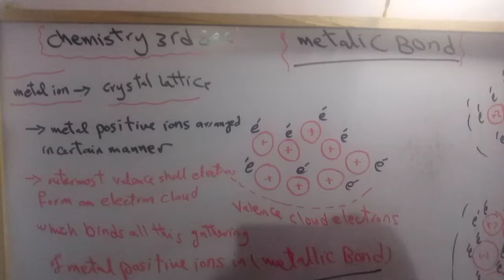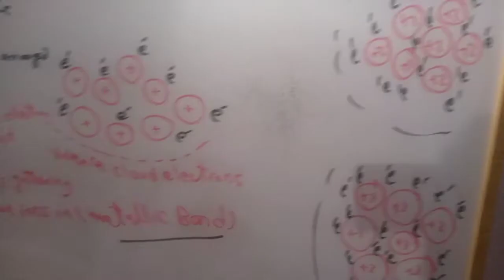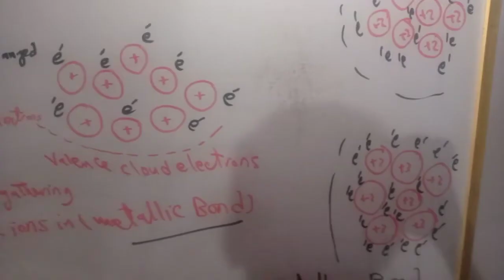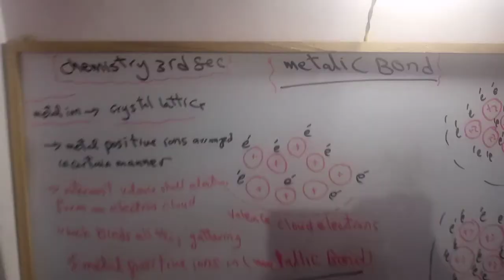Metallic bond,crystal lattice,valence cloud electrons,melting point and strength of metallic bond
Chemistry 3rd sec
كيمياء الصف الثالث الثانوى  لغات
كمسترى الصف الثالث الثانوى لغات
Metallic bond
Strength öf metallic bond
Valence cloud electrons
Outermost electron shell
Melting point of metals positive ions